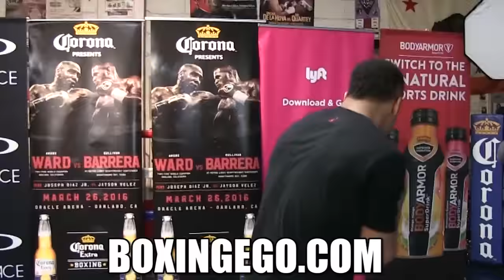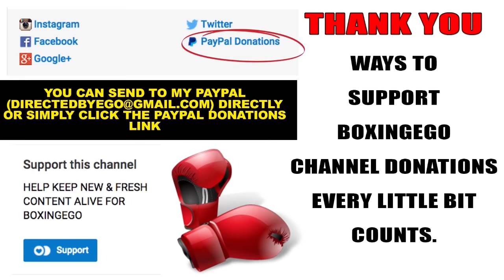Floyd Mayweather to GGG GOLOVKIN "BEAT ANDRE WARD, THEN I'LL FIGHT YOU", wants GARCIA 50TH